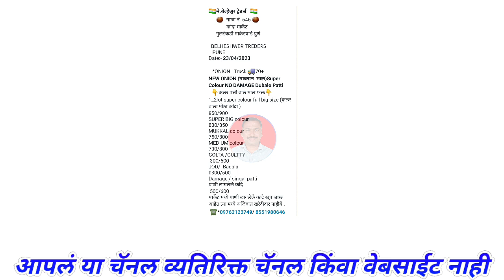पुणे गुलटेकडी कांदा भाव। चेन्नई। kanda bajar bhav today।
@Majha Baliraja
kanda bajar bhav today live,
महाराष्ट्रातील मुख्य बाजार समितीचे कांदा भाव,
Kanda market bhav today,